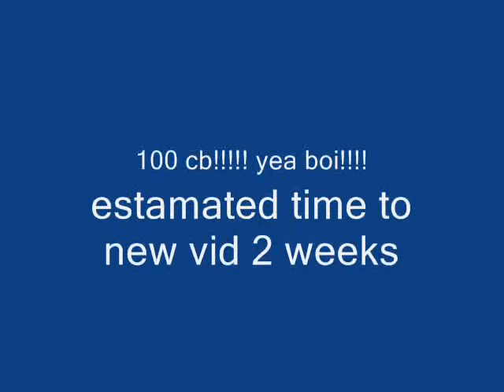duel arena ownage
me owning some bitchs